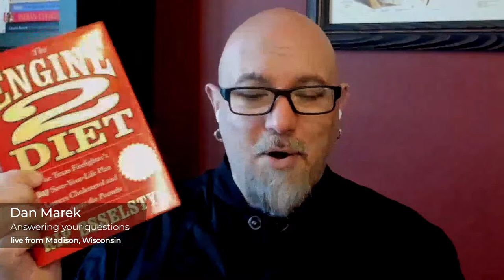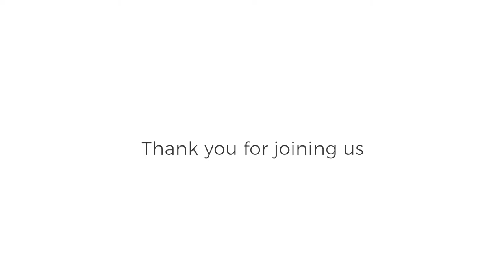Dan Marek - Ask Me Anything!